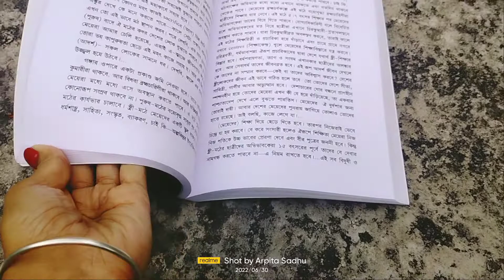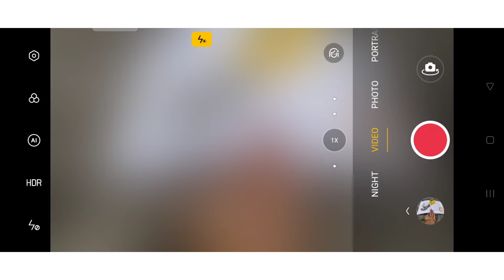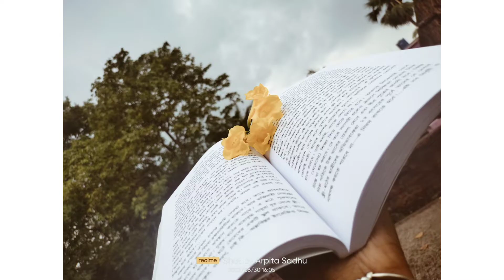// BONG TYPE PHOTOGRAPHY OR TUTORIAL //YOU CAN TRY//LOVE THIS//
drop a comment and let me know it is??

do follow on Instagram:- arpita_sadhu_official_